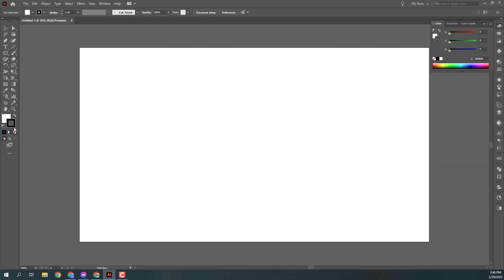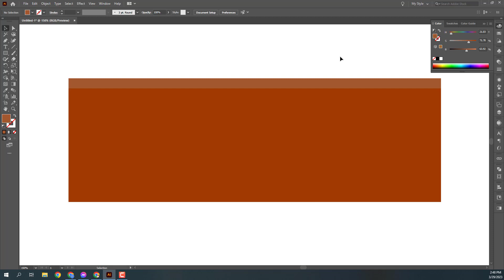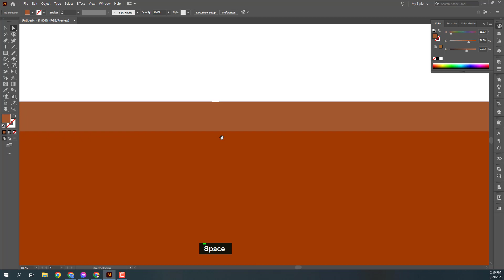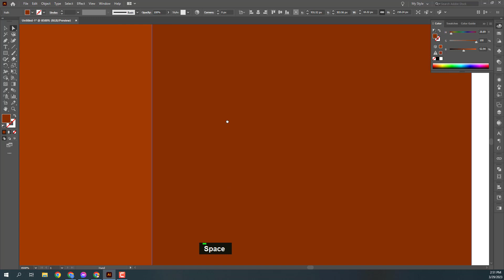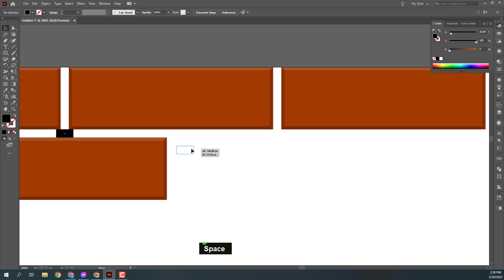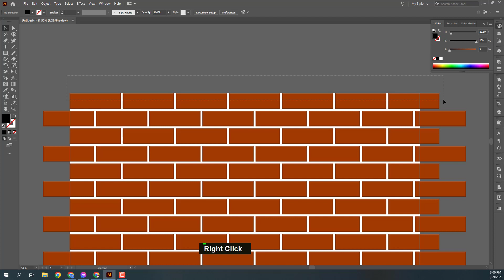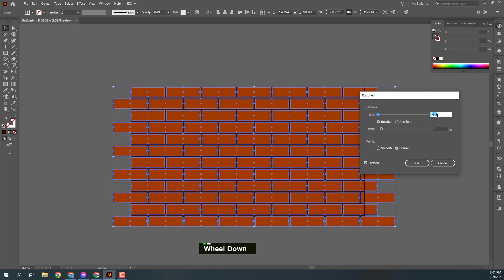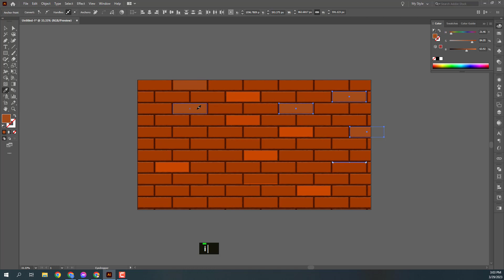How to Create Brick Wall Background in Adobe Illustrator | Brick Pattern Effect in Illustrator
In this video, I will show, Create a brick wall background in adobe illustrator.

I hope you enjoy this video, So let's start now and stay with us.